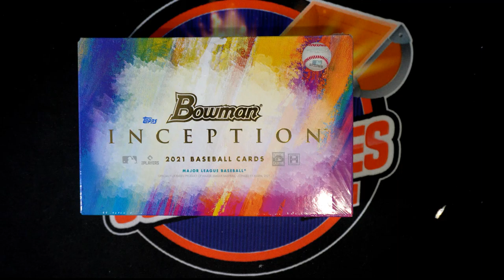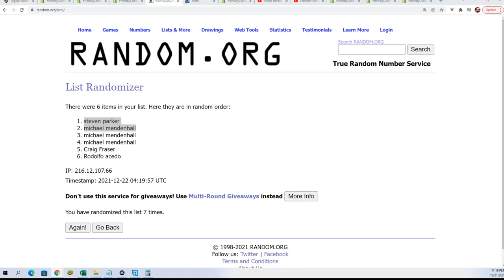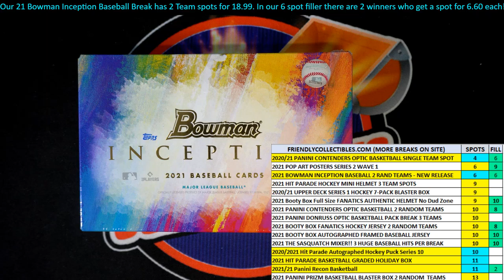2021 Bowman Inception Baseball Hobby FILLER B ID 21INCEPT105